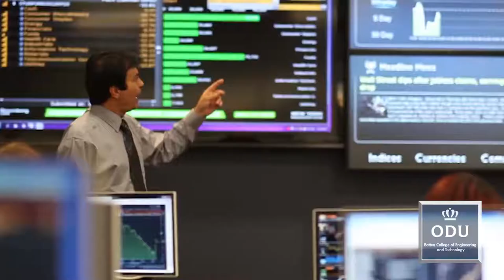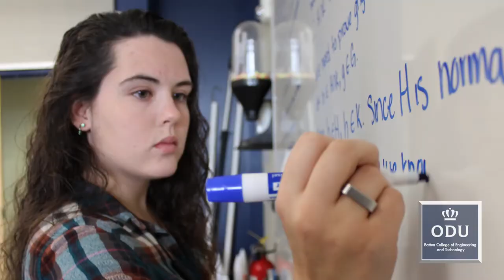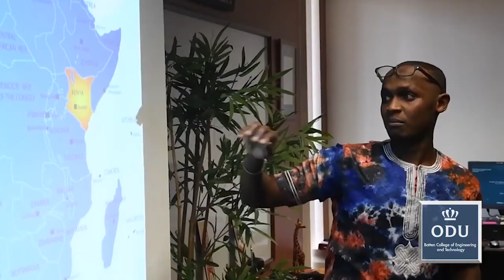American anthropologist, Dr. Johnnetta B. Cole, visits Old Dominion University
American anthropologist and former director of the Smithsonian National Museum of African Art, Johnnetta B. Cole, Ph.D., combined inspiration, passion and humor while delivering a message of diversity and inclusion at Old Dominion University.